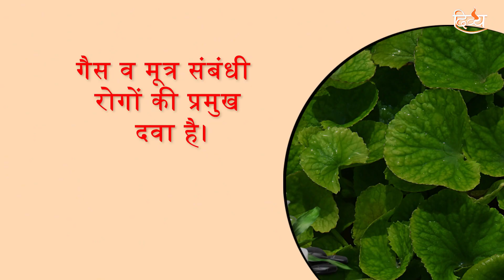Navratri2023: ब्राह्मी औषधि है माँ ब्रह्मचारिणी का एक रूप | Maa Brahmcharini Ka Roop | Divya Channel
माँ ब्रह्मचारिणी नवरात्रि के दूसरे दिन की देवी है और इन्हे ज्ञान , तपस्या और वैराग्य की देवी माना जाता है और साथ ही इन्हे ब्राह्मी औषधि के रूप में भी पूजा जाता है | नवरात्रो से जुडी ऐसी जमकारी के लिए जुड़े हमारे दिव्य चैनल पर |
Maa Brahmicharini navratre ke dusre din ke devi hai aur enhe brahmi aushadhi ke liye bhi puja jaata hai .

Subscribe to Divya Channel youtube page for latest hindi bhajan , Krishna ji new bhajan , Durga Mata bhajan , bhajan kirtan , latest hindi bhajan 2023 , Ganesh ji ki Aarti , Aarti kunjbihari ki , Shiv ji ki aarti If You like the video don't forget to share it with others & also share your views.